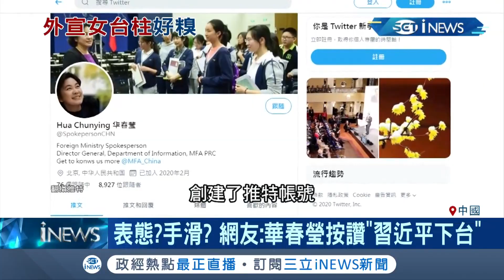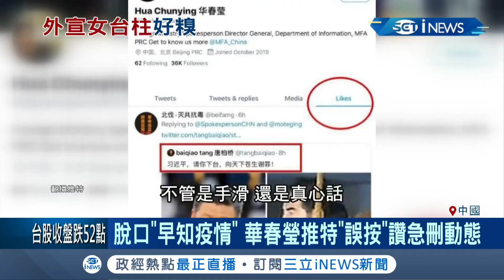暗示"給我滾"!? 陸外交部發言人華春瑩推特暗中挺"習近平下台" "誤按"急刪動態｜記者 鍾宇皓｜【國際局勢。先知道】20200217｜三立iNEWS